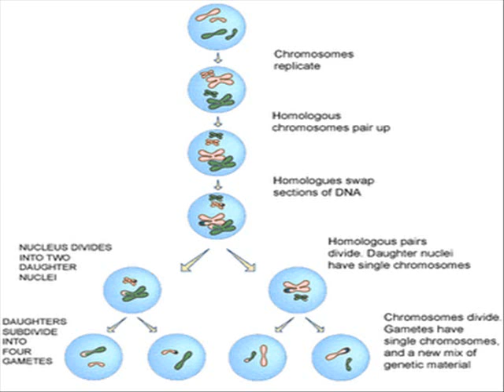My musical composition "The process of a boring meiotic cell division"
My composition, The process of a boring meiotic cell division for Full Orchestra

(I welcome everyone to play my pieces! I'm waiting for you!!!)

:D